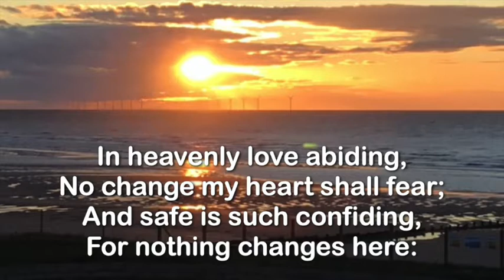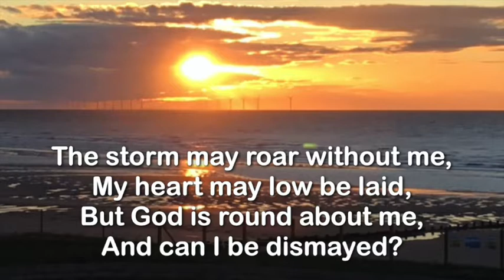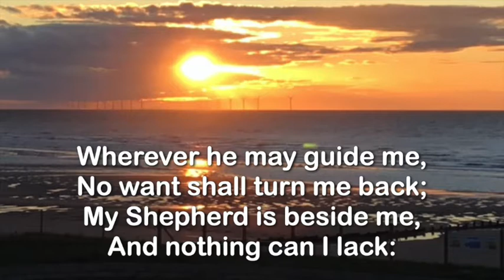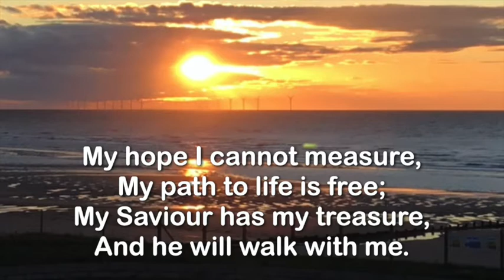In heavenly love abiding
Words: Anna L Waring (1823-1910)

Played and sung by Rev. Paul Robinson
and use here under the CCLI Streaming Licence of
The United Church in Rhyl